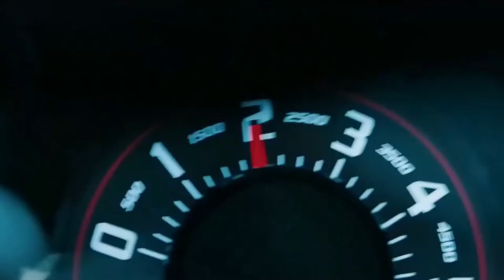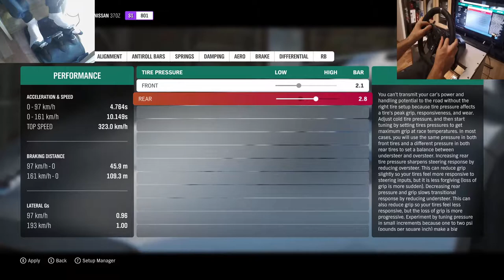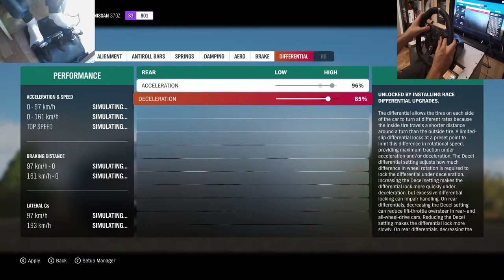Learn How To Drift without HANDBRAKE Drifting Tutorial guide Nissan 370Z Settings and tuning fh4 #1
How To Drift No Handbrake No Shifter Forza Horizon 4 Nissan 370Z Settings and
This tutorial is for beginers, how to start drifting.
I Will do more guides like it
tuning
Movie
How to drift without  Handbrake and shifter
Pure skill

Logitech g29
Logitech g920

Laptop
Lenovo Legion y540
I7 9750hf
Rtx 2060 6gb
8 ram

(Extra tags)
assetto corsa,
formula drift,
gaming,
gaming with kev,
gaming pc,
gaming setup,
gaming mix,
gaming chair,
gaming awesome,
simulator games,
simulator codes,
simulator videos,
simulator games pc,
simulator gameplay
simulator racing,
forza,
forza horizon 4,
forza 7,
forza 6,
forza horizon,
forza 4,
forza apex,
fh4 youtube
ac
ac youtube
google
funny
sexy
ac